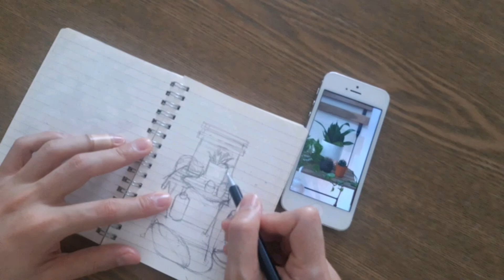Gardenchair and greens. Rough sketch. timelaps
I drowned new.